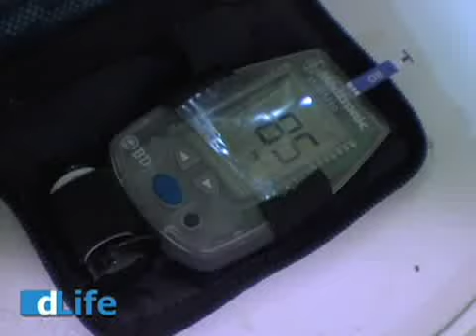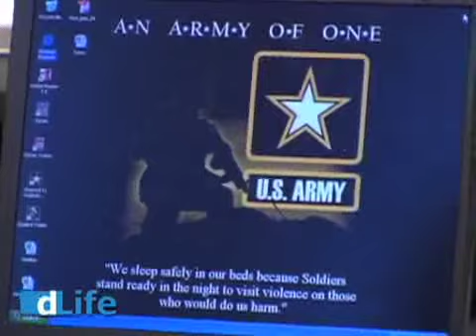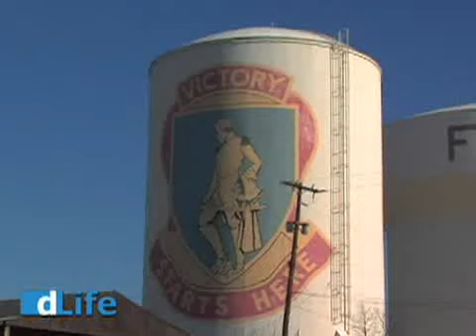Mark Thompson - Type 1 diabetic in the US Army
One of the Army's finest has to constantly prove to the military and himself that diabetics can serve our great county with honor and distinction.  As a diabetic, Mark Thompson has earned a Bronze Star and has proven that any diabetic who wants to serve our county should have the opportunity to prove their ability to effectively control the disease while performing military duties without geographical limitation.